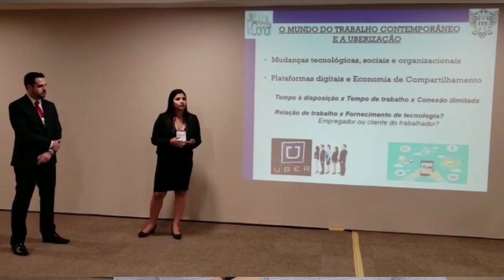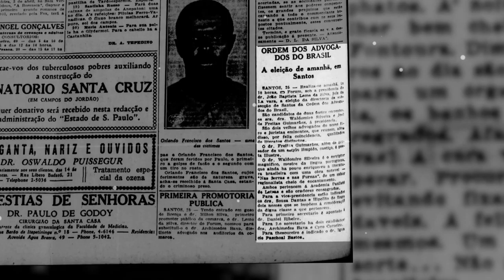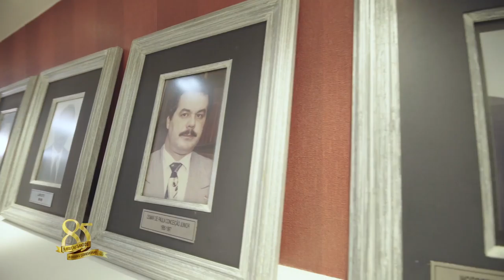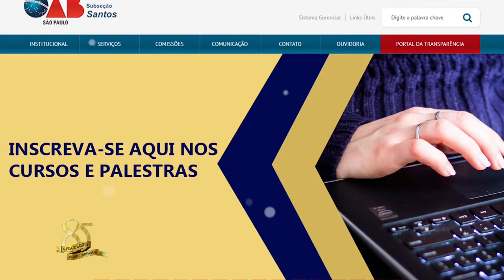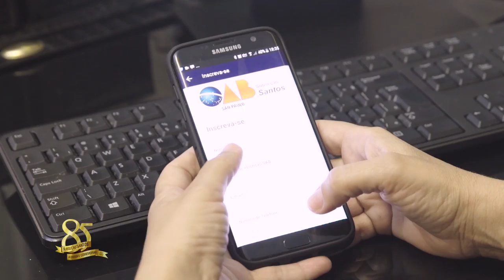OAB Em Destaque - 30-10-2018 (INTEGRA)